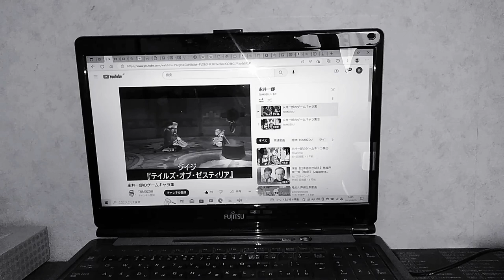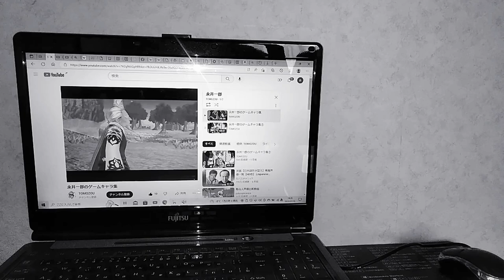2022年12月24日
BLEACH 千年血戦編
集
XMAS PRESENT　NINTENDO SWITCH